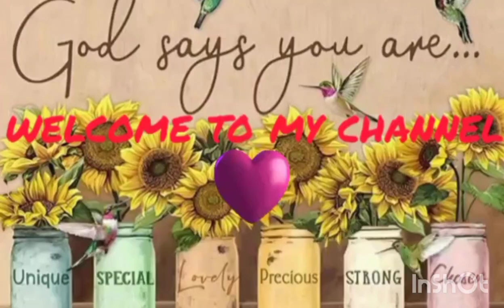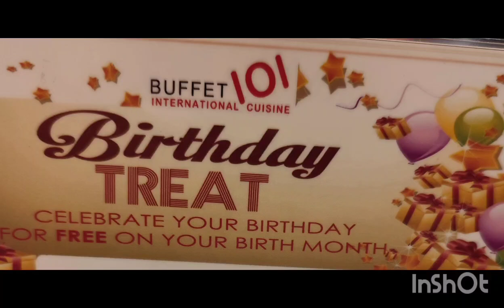RHAV AND ATE EMELEE SPECIAL DAY